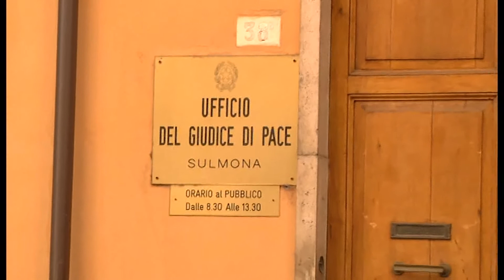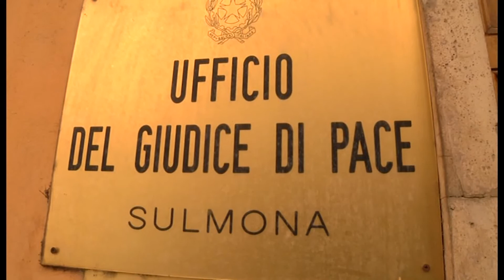CADE SULLA GRATA MALMESSA, IL COMUNE A GIUDIZIO IN ARRIVO PIANO STRADE DA UN MILIONE DI EURO